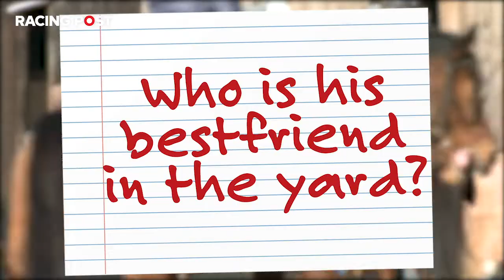Cue Cards: Defi Du Seuil